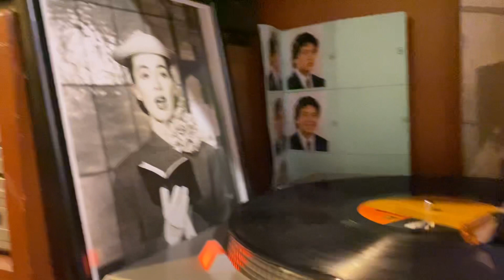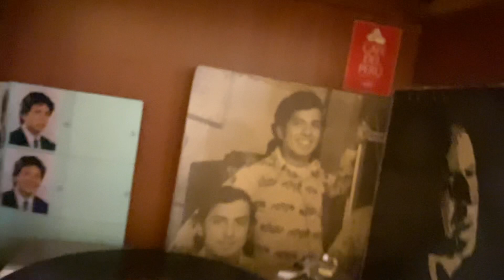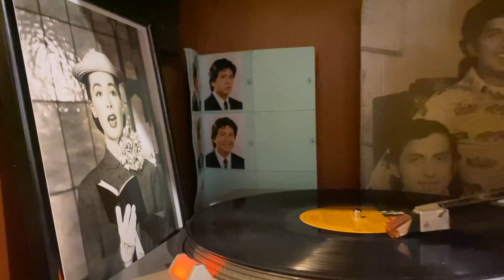Theme From New York New York / Frank Sinatra On Vinyl / Letra de Fred Ebb - John Kander